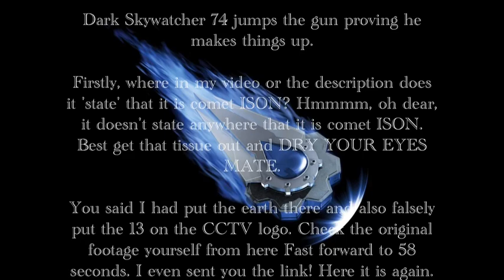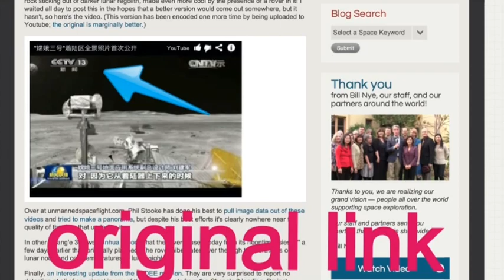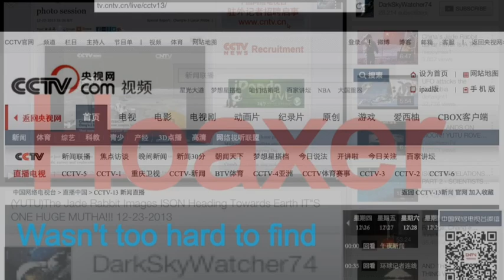URGENT Comet ISON YUKU Jade Rabbit Moon Rover Comet ISON UFO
comet ISON
Moon Rover
YUTU Jade Rabbit
Chinese moon landing rover Yutu raw images.
china rover comet ISON.